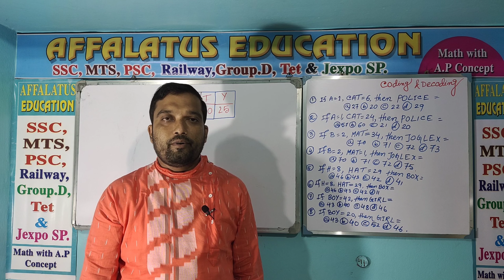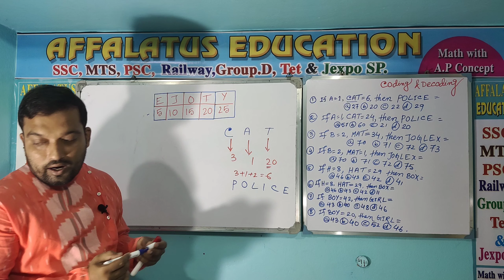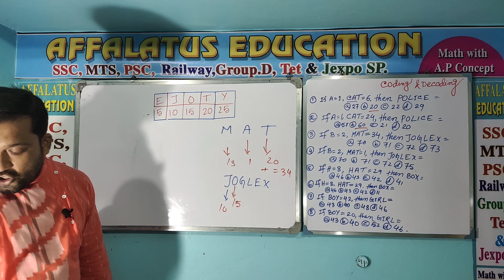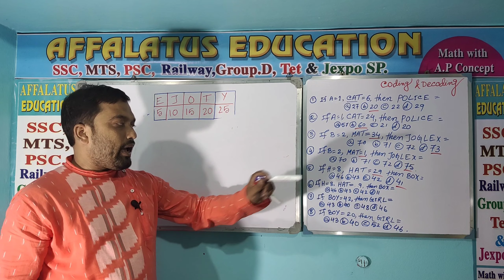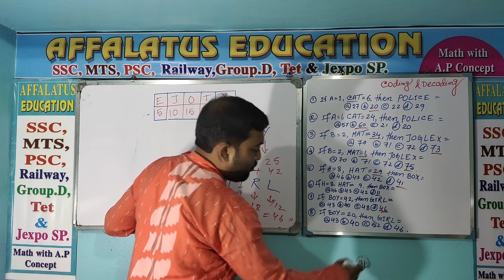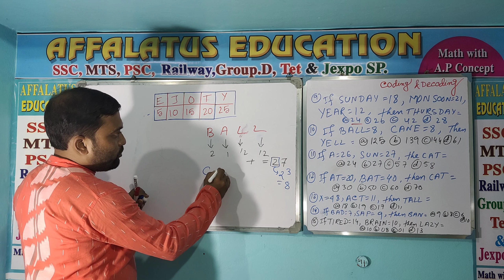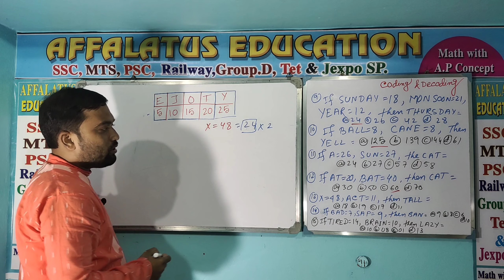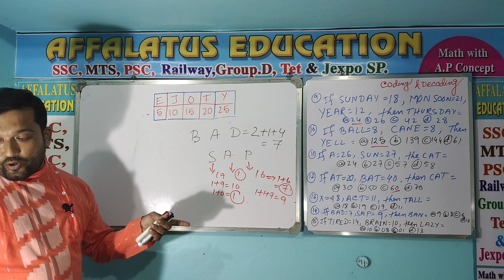Coading &Decoading for NTPC ,GROUP-D& WBP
🙏🙏🙏 our main goal is to help the students to achieve their success in the exams like Railway ; ssc; Tet; Group D; costable; Mts ; etc Cgl etc.. with tricky math , G.I & G.k. 🙏🙏🙏

🙏🙏🙏    নিমেষে অংক শিখুন সুত্র ছাড়া .সাফল্য আসুক যেকোন প্রতিযোগিতা মূলক পরীক্ষায়. তিন মাস আমাদের সাথে ; পার্থক্য হাতে হাতে👍👍👍

OR Search - @theafflatuseducation

OR Search - @AfflatusEducat1

OR Search - @theafflatuseducation

OR Search - @AfflatusEducat1